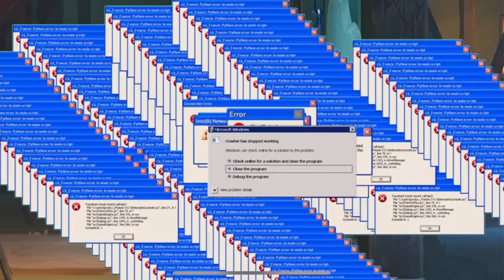Multiversus is AMAZING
I’m a Finn main I guess.